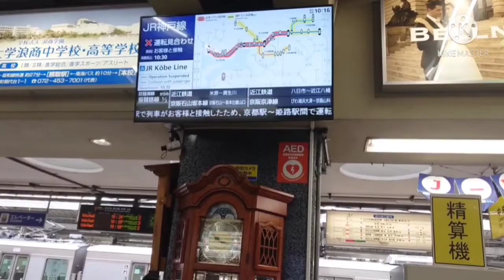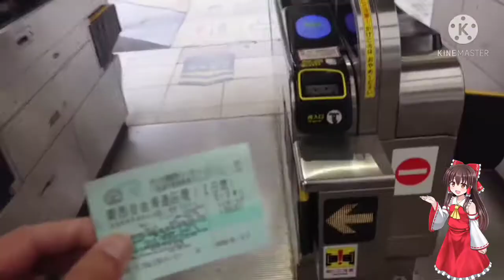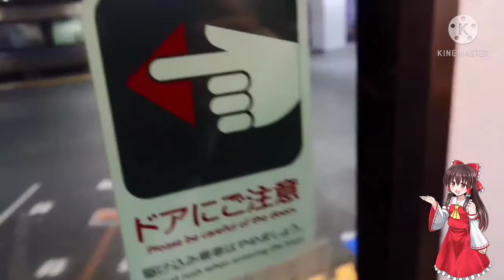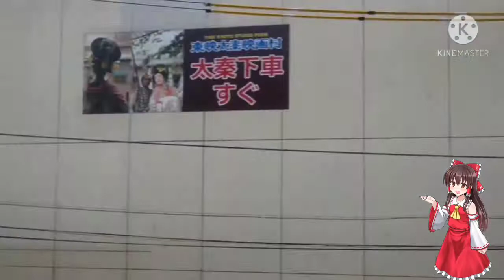れいむと行く！鉄ちゃん223系の鉄道旅！第6弾！計画大崩壊！アニメ鬼滅の刃とコラボした嵐山電鉄に乗ってきた。前編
今回は、京都の太秦映画村、嵐山電鉄、京都鉄道博物館でコラボしていた。アニメ鬼滅の刃京のお仕事に行ってきました。本来なら京都鉄道博物館と嵐山電鉄のふたつに行く予定でしたが、列車の遅延により、計画は崩壊寸前になりました。果たして、無事に京都にたどり着くことは出来るのか？